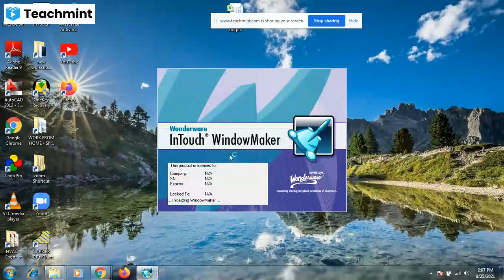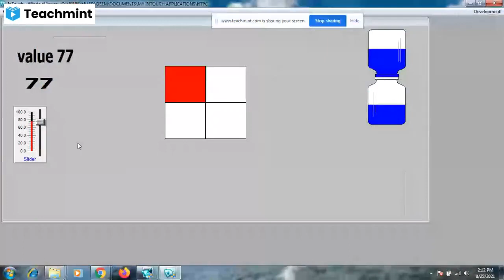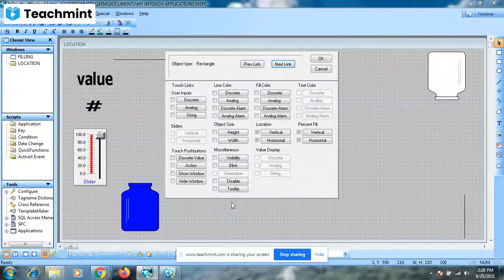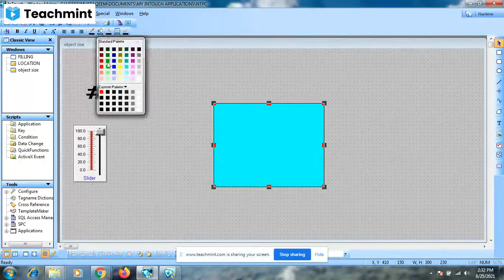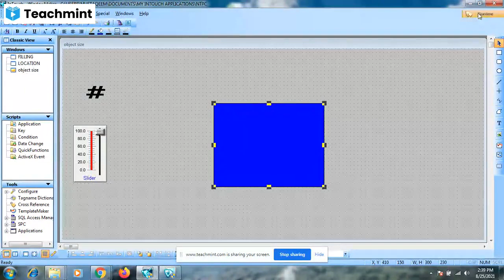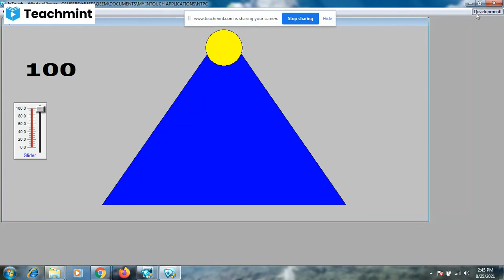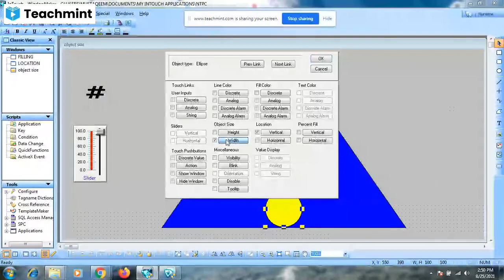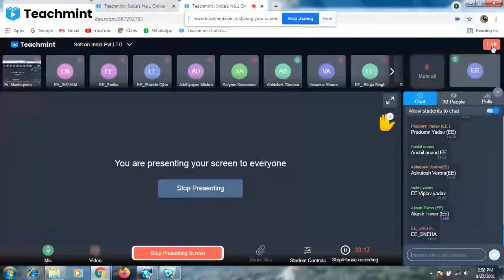SCADA - Location Property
Tank Filling process using location and filling property in SCADA software.